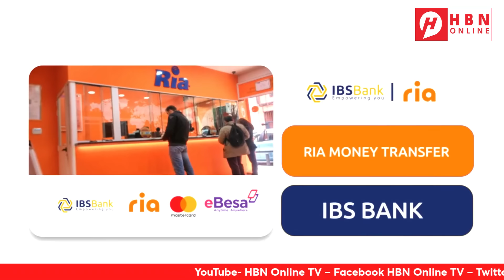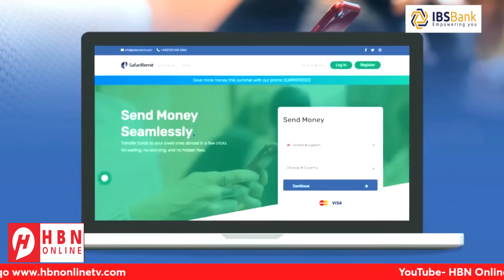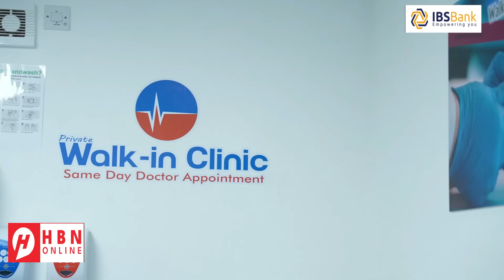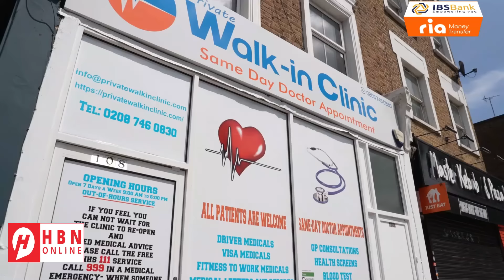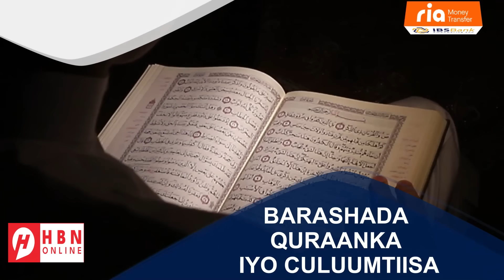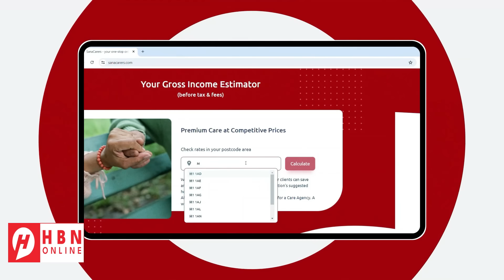HAYAAY: XISBULLAH OO GURIGA NETANYAHU & XOGTIISA U DHACDAY + WARAR KALE